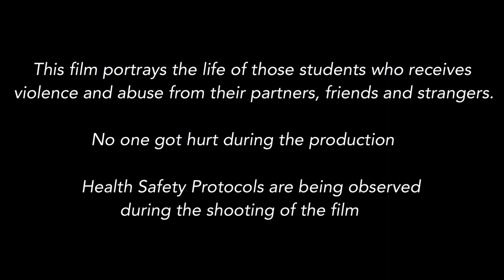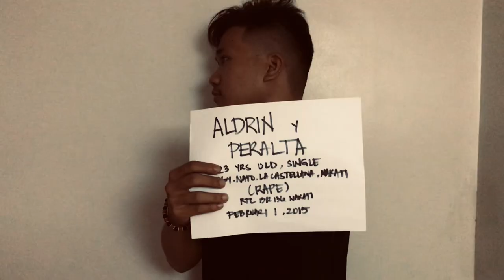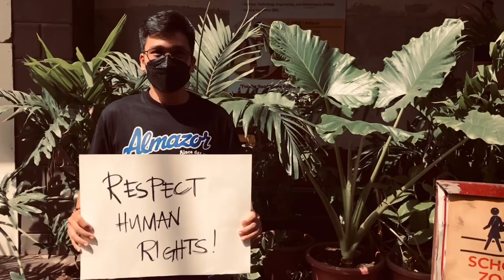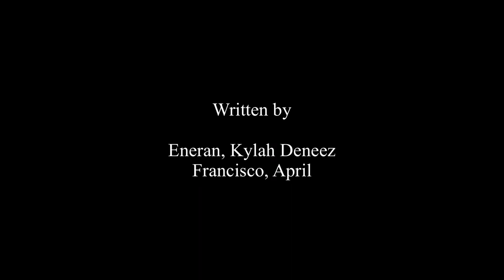PCCRFLIX Season 5 - Kamandag ng Kahirapan (Official Selection)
PCCRFLIX is an annual short film festival that showcases the filmmaking talents of PCCR students. The films' theme revolves around crimes, criminal justice, and law.